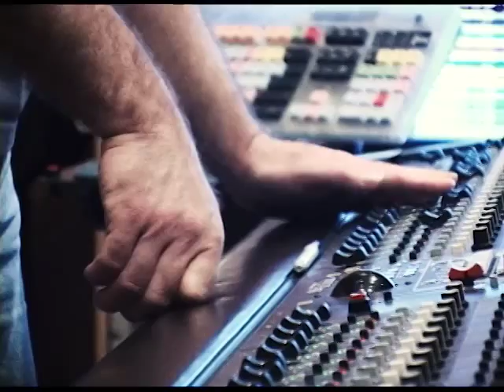"Inconspicuous space" Eishin Nose Manhattan Trio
JamesCammack, bass
DwayeneCook, drums
EishinnNose, Piano

野瀬栄進、ピアノ

[ALBUM] WAITING  "Inconspicuous space"
Eishin Nose Manhattan Trio
(Recorded in September 24th, 2010, Brooklyn.)

to buy this album(mainly japan)
こちらでアルバムの詳細そして購入できます。

just decide a little rule and improvised.

このアルバムは上のリンクの#ハービーハンコックのアルバムの影響を受けました。
＃３、５、８以外はすべて小さなルールを決めて、その場で即興演奏、作曲、録音しました。この曲のルールは『ドラムから始める』でした。ジャイムスコマックとは、アハマドジャマルのベーシストとして知られていますが、ニューヨークのジャズクラブ『クレオパトラスニードル』で出会い、２００４年くらいから毎週のようにニュージャージのレストランで演奏し、２０１０年に初のレコーディングをしました。スインギーなドラーマー、クックはジムと三人で仕事で一緒になり３人のケミストリーがよかったのでこのメンバーで録音することに。最後の6K5 110 というのは野瀬のマンハッタンのアパートでリハーサル中の音源をボーナストラックとして入れました。ドラムの武石聡さんが、マンハッタンの街の音を入れミックスしてくれました。

Album: WAITING
Year: 2010
Label: acmusic

WAITING

1 Let us proceed
2 Jangle Jazz
3 Vulnerable
4 Ta Ta Tsu Ta Ta
5 Waiting
6 Inconspicuous Space
7 Dropping
8 Burning Blue
9 6K5 110

All Compositions by Eishin Nose
Free Improvisation on 1, 2, 6, 7, 9

music

+++SNS

+++ To buy albums, etc

Bandcamp(ハイレゾ音源販売中。無料で音源も聴けます)

Base(CD/DVD、プライベートコンサートなど販売)

+++ music sheet
Piascore

+++new album/新しい音源

10/31キタラレコーディング風景(こちらは有料)

+++ etc
古民家のクラウドファンディング

シルクハットは終了しましたが、同じリターンで直接うけたまわっております。

野瀬栄進直接のクラウドファンディングはこちらにて。
shorturl.at/uPVWX